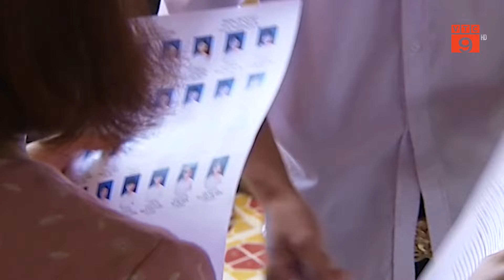BỘ GD&ĐT CÔNG BỐ LỊCH THI TỐT NGHIỆP THPT 2021 | VTC9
VTC9 | BỘ GD&ĐT CÔNG BỐ LỊCH THI TỐT NGHIỆP THPT 2021